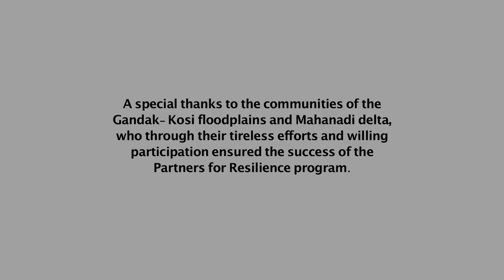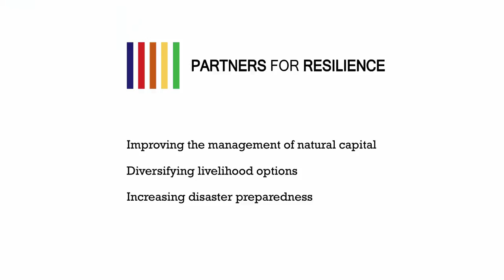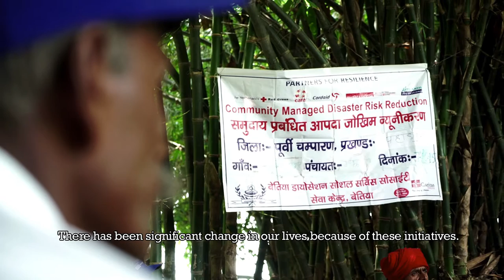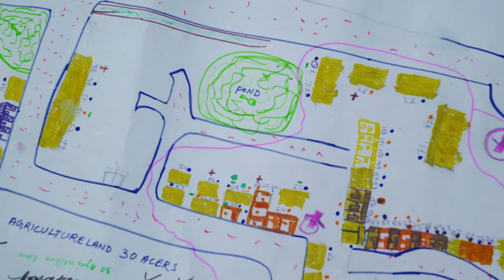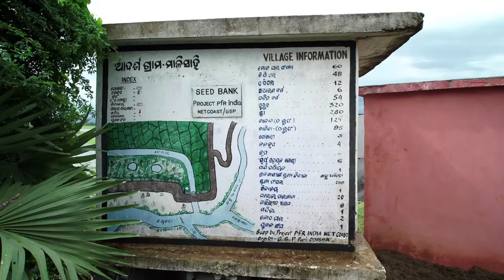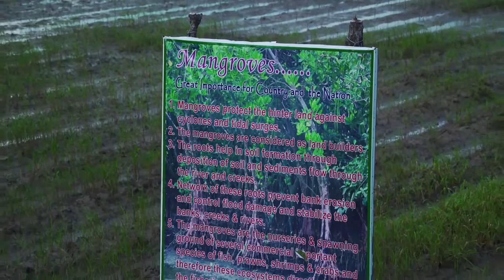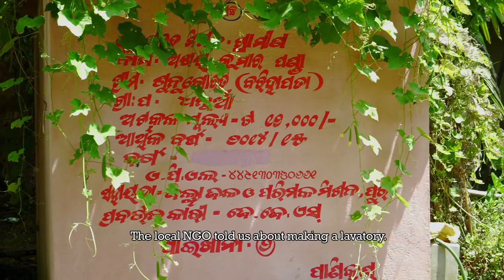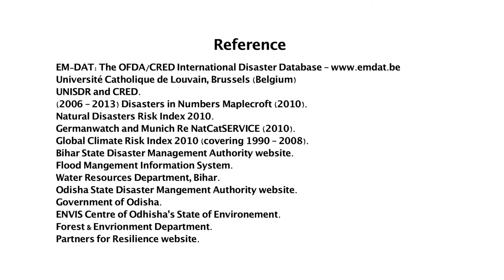Partners For Resilience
The Partners for Resilience (PfR) is an alliance of the Netherlands Red Cross (lead agency), CARE Netherlands, Cordaid, the Red Cross/Red Crescent Climate Centre, and Wetlands International. The PfR aim to reduce the impact of natural hazards on the livelihoods of around 400,000 vulnerable people worldwide. The name originates in the fundamental belief of its five members in the central role of resilience as the way to deal effectively with disasters. This means they use an integrated approach to mitigate disaster risk and enhance livelihoods, particularly by addressing climate change and ecosystem management and restoration. The PfR work together with local implementing partners in nine countries: Ethiopia, Guatemala, India, Indonesia, Kenya, Mali, Nicaragua, the Philippines and Uganda. The Partners for Resilience programme is financially supported by the Dutch Ministry of Foreign Affairs under its co-financing scheme (MFS II)